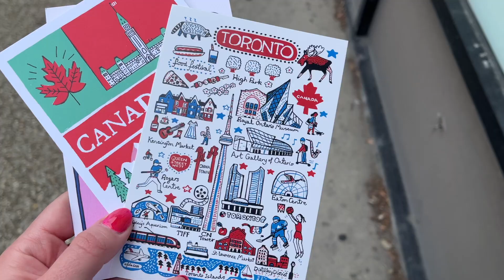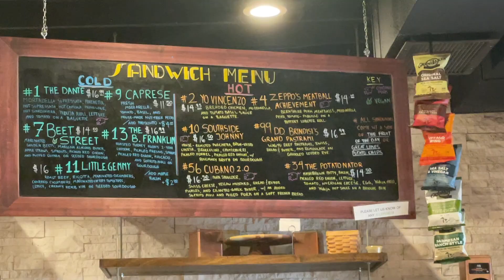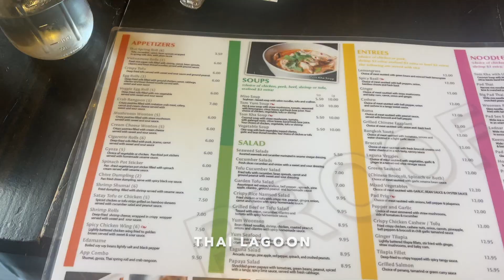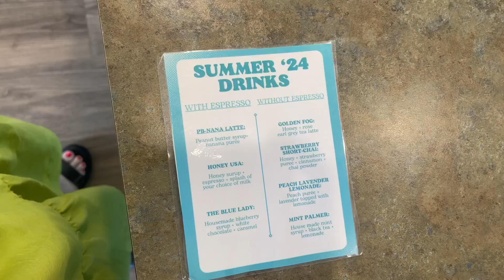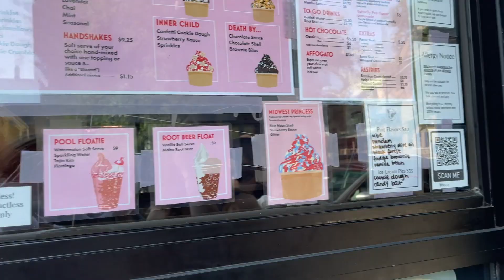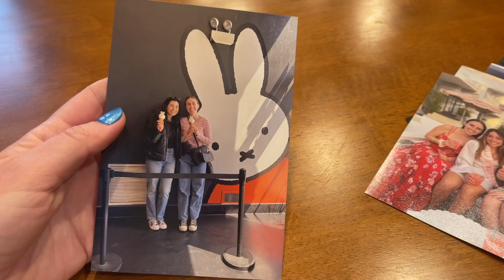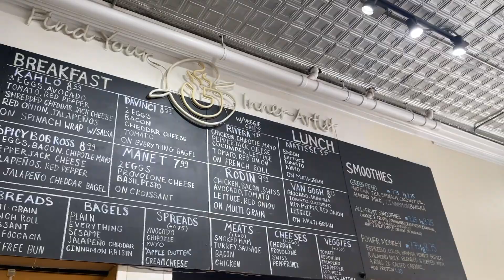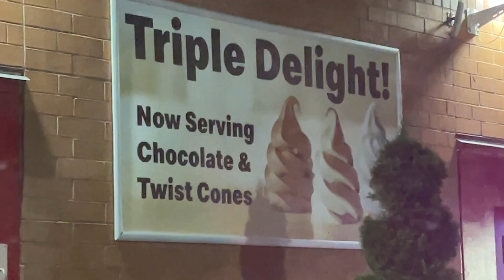July 2024 Vlog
The July vlog is here! This vlog was really fun to put together, so I hope you enjoy! If you want to see more content from July, be sure to check out the Toronto Travel Vlog. We spent the first few days of July there :)

Chicago Recommendations:
Corey’s NYC Bagel Deli
La Colombe
Vietfive Coffee
Tempesta Market
Gaslight Coffee Roasters
Open Books
Paradise Park
Rotofugi
Vaca’s Creamery
Thai Lagoon
RR #1 Chicago
JJ Thai Street Food
Komorebi Sushi
Gallery Cafe
Necessary & Sufficient Coffee
Piece Brewery and Pizzeria
Opart Thai House

Bloomington, IN Recommendations:
Rush Hour Station
Crumble Coffee and Bakery

Movies to watch:
Maxxxine
Longlegs
Twisters
Oddity